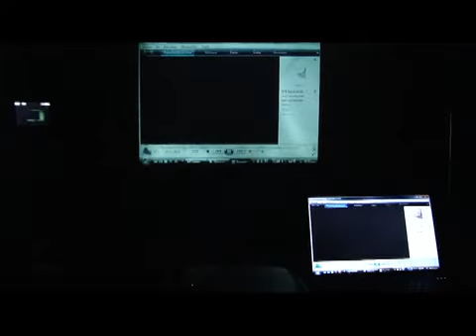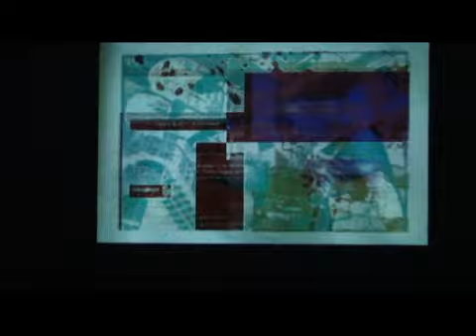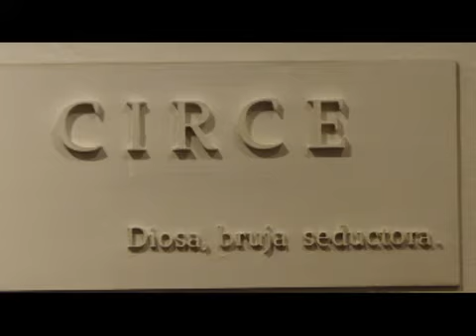EXPERIMENTO BI - CAPA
Sebastian Kaminsky y Maximiliano Maignien, en "Experimento Bi - capa", el jueves 19 de agosto en Candace, espacio Centro.